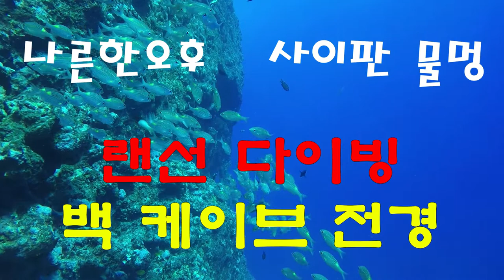grotto fundive saipan background video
PADI 5star IDC Centre
Enjoy underwater world without any other sound or subtitles in the video.
We introduce scuba diving and the sea of Saipan through LAN video.
And if you get the chance, be sure to try it.
For those who want to learn diving professionally for more than a month, there is no better